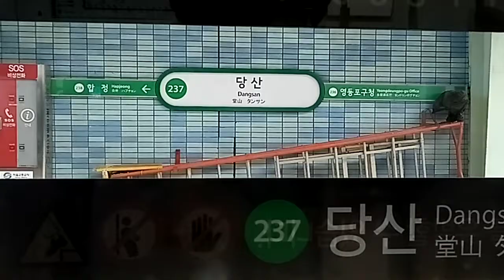당산역에서 합정역 가는 길에 한강 구경 Hangang river near by Hapjeong Seoul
출발: 당산역 Dangsan Station 237 913
경유: 당산철교 Dangsan Railway Bridge
도착: 합정역 Hapjeong Station 238 622
노선: 서울지하철 2호선
촬영: September 7th 2022